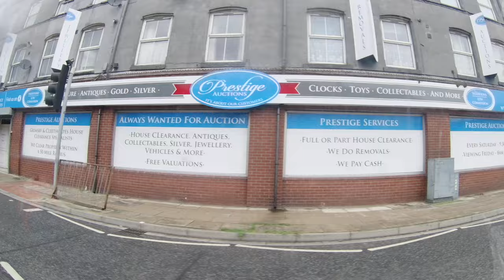freeman st to grimsby rd cleethorpes